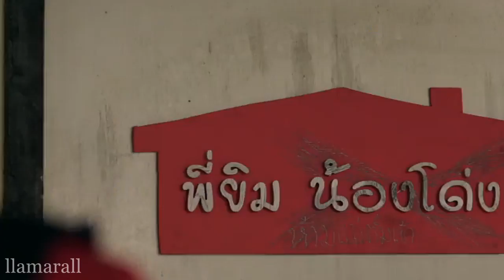Project S The Series: Side by Side || Yim & Dong || Hold On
Project S The Series: Side by Side
Song :Chord Overstreet - Hold On